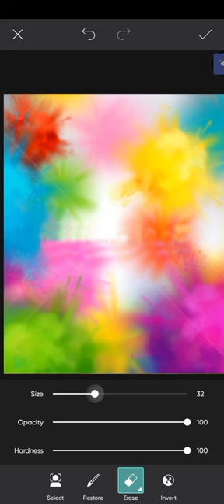Holi photo editing 2023 New | Holo photo editing picsart | Special Holi photo editing 📸